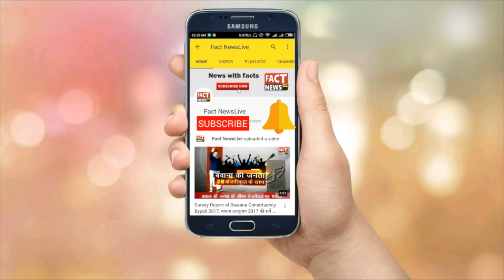GHAZIPUR TRAGEDY: WHY DID BJP-RUN DDA NOT ALLOT LAND TO MCD FOR LANDFILL? BJP IS RESPONSIBLE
Delhi’s solid waste management is under the Bhartiya Janata Party-run Municipal Corporation of Delhi (MCD). The Ghazipur landfill is over 50 meters in height, and over three years ago, the Delhi High Court had asked the Central government-run Delhi Development Authority (DDA) to provide land for an alternative landfill site. However, the DDA’s priorities are unfortunately completely misplaced. Only recently, it allotted land for Union Minister Vijay Goel’s NGO for a toy bank, but has refused to allot land to Delhi government for schools, hospitals, etc.